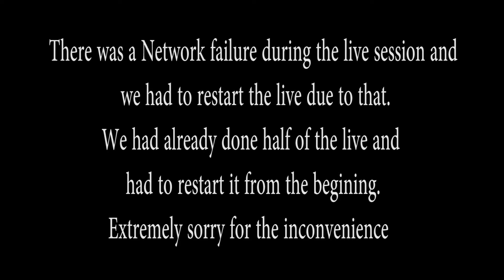I like working on a techno based movie Ozi's Live in Convo with R.Abinath P1| Dope X | Madawala Daw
The second episode of Ozi's live in Conversation series. The famous YouTube channel Actor, Singer, Lyricist and the all in one Independent Musician of the channel Dope X  went live in conversation with Ozi, presented by Madawala Daw.